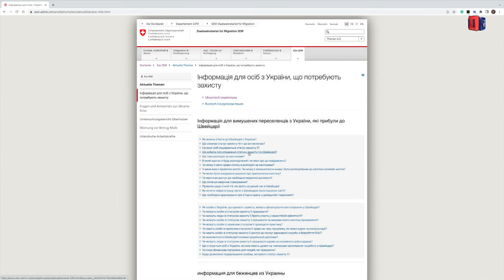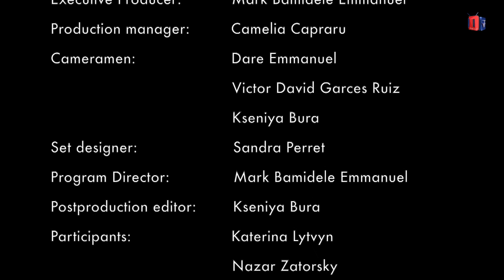UKR FORUM ANERA CHURCH